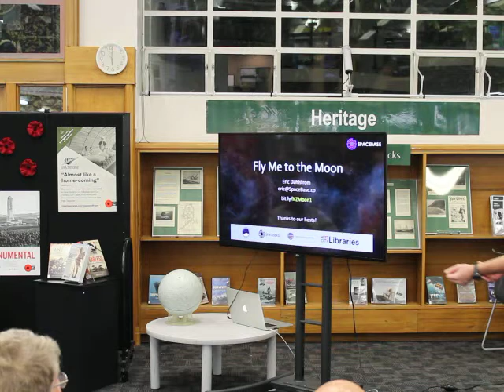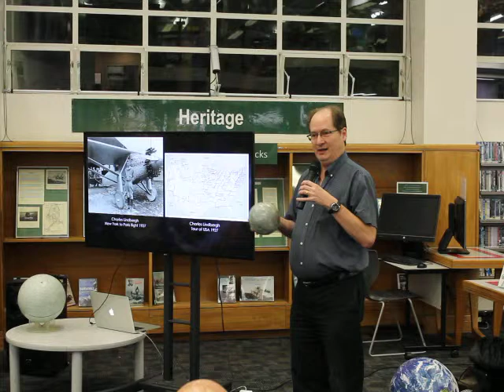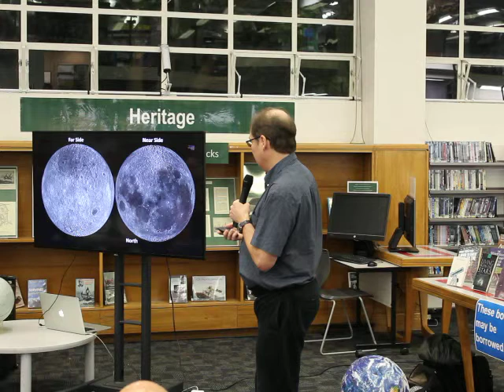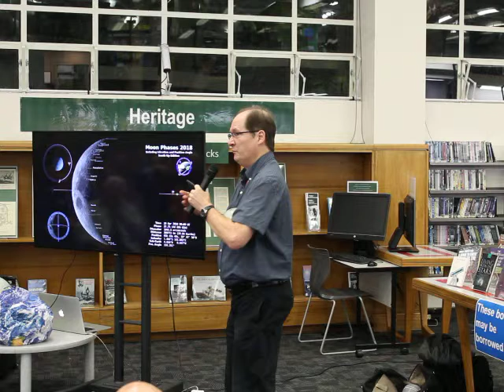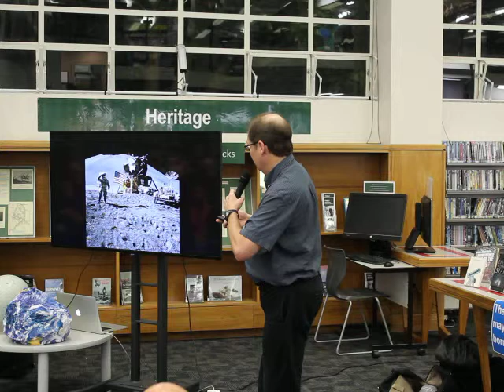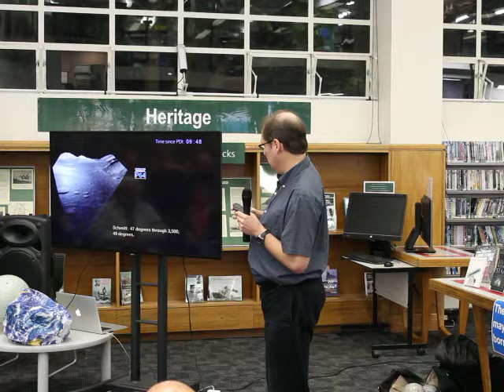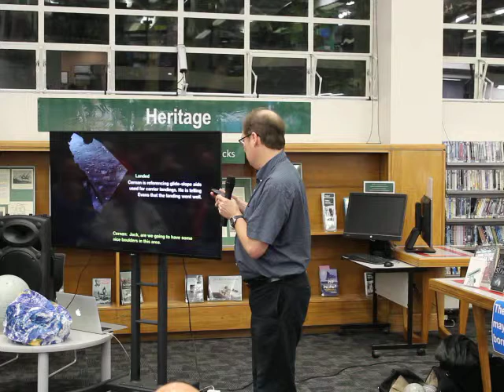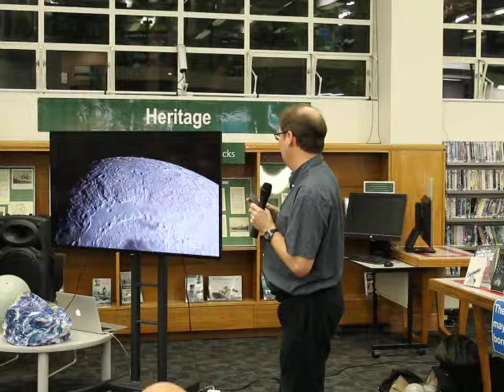FlyMetotheMoon1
Part 1 of 3. Presentation "Fly Me to the Moon" by Eric Dahlstrom, given on 20 April 2018 at Lower Hutt Library, New Zealand. Presentation charts (pdf) and links to videos used can be found